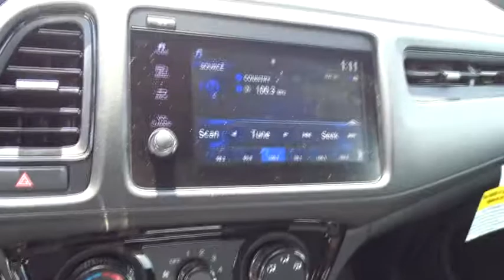2019 Honda HR-V Homestead, Miami, Kendall, Hialeah, South Dade, FL 59834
Black New 2019 Honda HR-V available in Homestead, Florida at Largo Honda. Servicing the Miami, Kendall, Hialeah, South Dade, FL area.

Largo Honda
554 NE 1st Ave

Won't last long! Need gas? I don't think so. At least not very much! 34 MPG Hwy*** Want to feel like you've won the lottery? This HR-V will give you just the feeling you want, but the only thing your long lost relatives will be after is a ride. Safety equipment includes: ABS, Traction control, Curtain airbags, Passenger Airbag, Front fog/driving lights...Other features include: Bluetooth, Power locks, Power windows, CVT Transmission, Air conditioning... Largo Honda Home Delivery for Less!